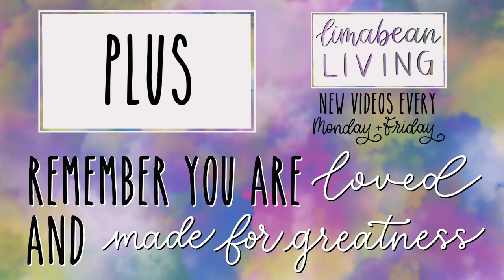Our New Trailer | Welcome To Limabean Living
Here's our new trailer highlighting what we cover on this channel!
About Us:

Our channel, Limabean Living, covers:
-SAHM Life
-Cooking & Baking
-Encouraging mathematical development in children
-Cleaning
-Car Maintenance
-Smart Home Devices
-DIYs
-Frugal Living

About Juan:
I use to serve as a helicopter crew chief for the U.S. Army. I have prior experience as a car mechanic and am a Mustang fanatic and am now starting a career with Tesla. I love anything carbonated - especially energy drinks. I am also obsessed with technology and love utilizing smart devices wherever possible.

motherhood channel, lifestyle channel, motherhood and lifestyle, motherhood and lifestyle channel, ttc channel, ttc, easy diys, easy diy activities